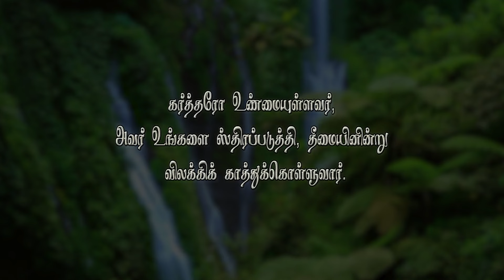ஆரோக்கிய வார்த்தை-488 நம்மை ஸ்திரப்படுத்தி தீமையிலிருந்து காக்கும் கர்த்தர் நமக்கு உண்டு